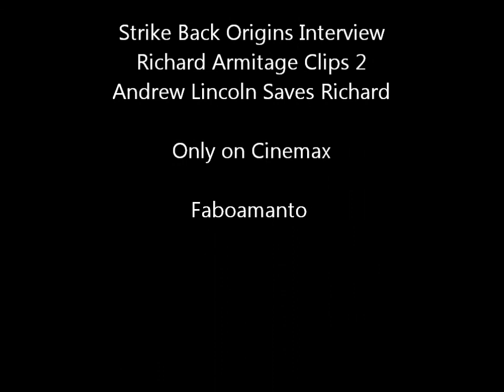More Strike Back Origins - Andrew Lincoln Saves Richard Armitage - More Interview Clips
More Richard Armitage SB Origins Interview clips - Thank you Andrew Lincoln